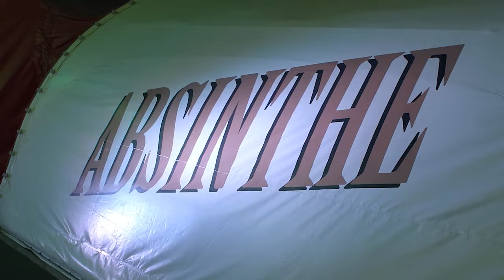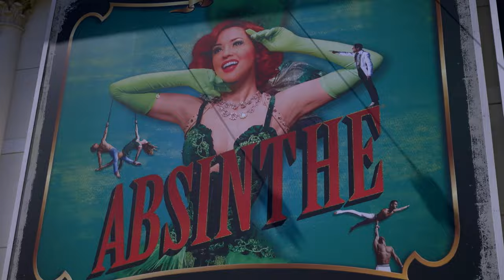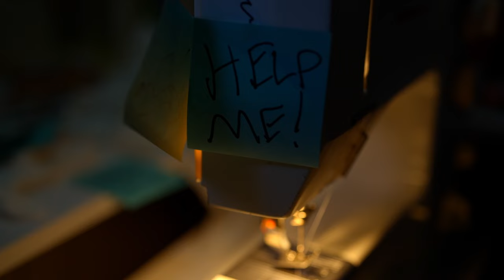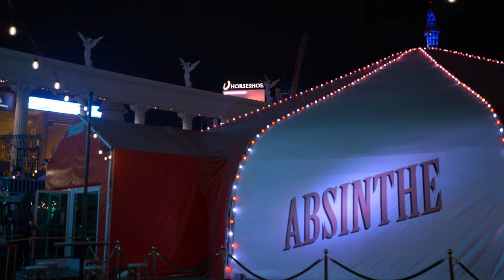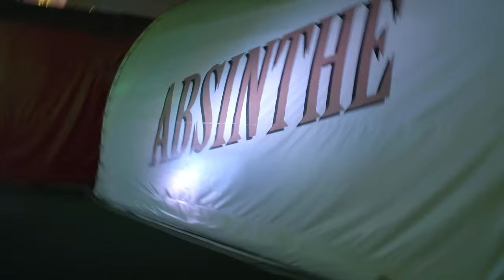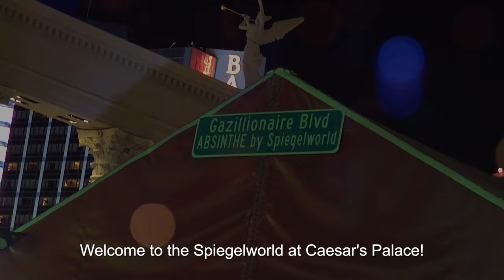Extraordinary Performers Star In Las Vegas Circus at Absinthe ✨ | Circus Town Compilations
Welcome to the world of the Green Fairy - where bottles flow and things get hazy. This is Absinthe, a circus show from Spiegelworld that toes the line between intimate and raunchy with ease. Enter the Spiegeltent and prepare to be dazzled ✨

Welcome to Circus Town, where the future of circus has arrived. Leave behind any expectations; this isn't about balloons and face-paint, get ready to step behind the curtain and immerse yourself in a bonkers new world. Prepare yourself to meet the extraordinary people who run/perform/are the circus, the misfits, ringleaders, and mayhem makers. From Las Vegas to Atlantic City, the circus is coming and it has even acquired a creative oasis in California's Mojave Desert. Discover captivating stories of ordinary (and less ordinary) people doing extraordinary things in this new frontier. If you've been seeking a place to belong, look no further – this is your town